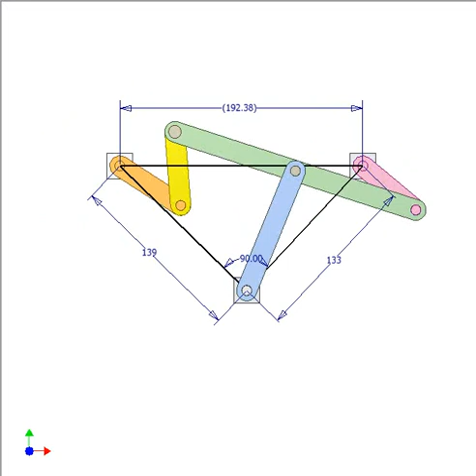Six bar linkage for reversing rotation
Output: orange bar rotating irregularly.
Transmission ratio: 1
STEP files of this video: